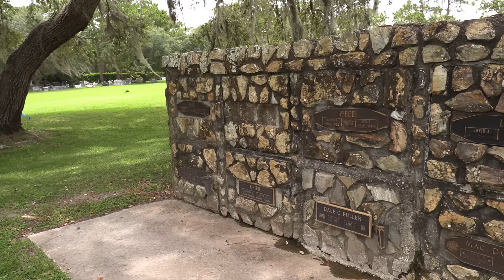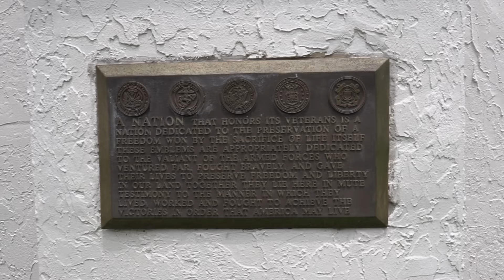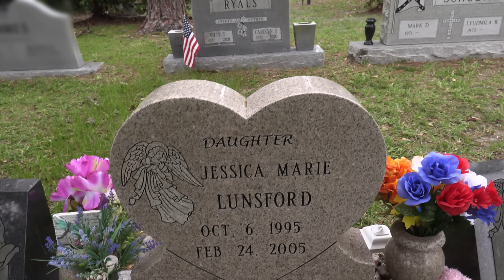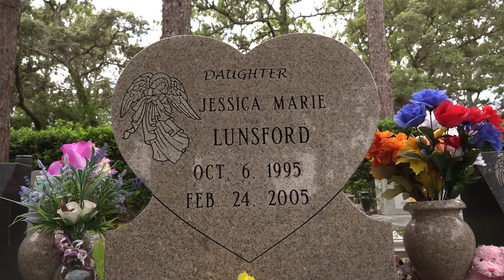THE JESSICA LUNSFORD STORY. He Buried Her Alive. At Jessica's grave in Homosassa, Florida. [WARNING]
THIS STORY:

Jessica Marie Lunsford was a nine-year-old girl from Homosassa, Florida, who disappeared in February 2005. Jessica was abducted from her home in the early morning of February 24, 2005, by a man named John Couey, a 46-year-old convicted sex offender who lived nearby. Couey held her captive over the weekend, and worse...